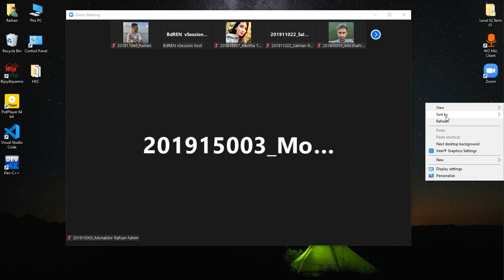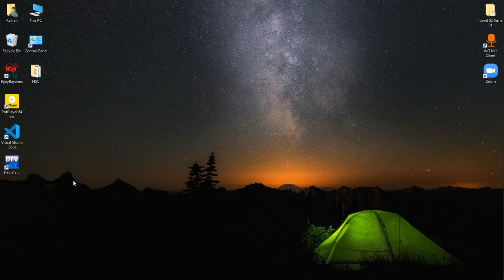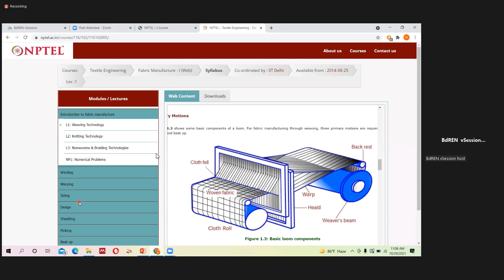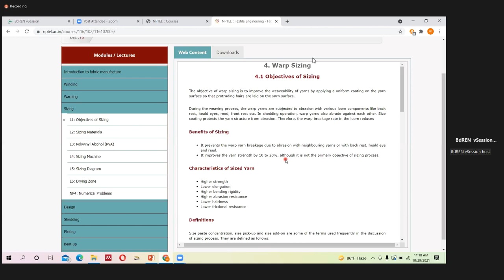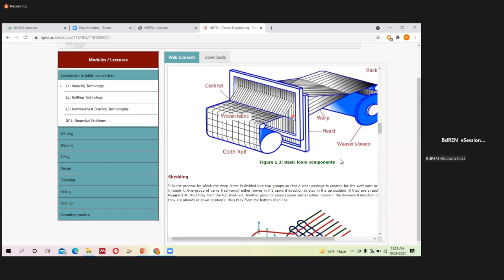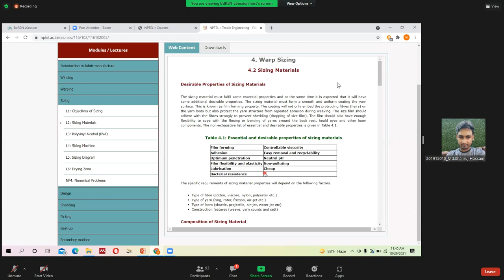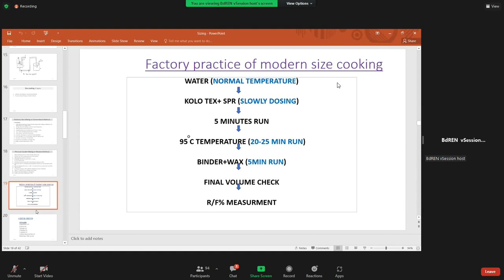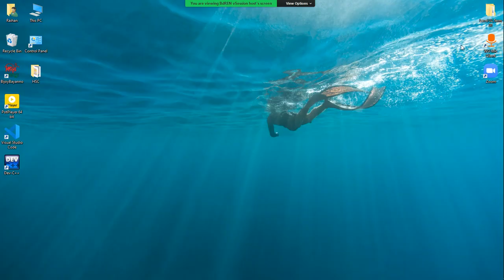FM Part-A (Lec-19) 29 Oct 2021(Sizing)